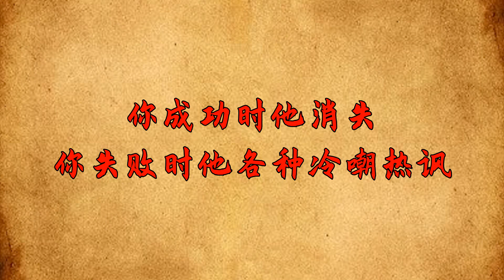不要懷疑，一個人「嫉妒你」時，會有這幾個明顯表現！【禪視界】國學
不要懷疑，一個人「嫉妒你」時，會有這幾個明顯表現！【禪視界】
嫉妒如同一條毒蛇，會毫不留情地咬傷別人。詹·湯姆遜在《四季·春》中寫道：「卑鄙的妒忌在別人高興時發作，為不能企及絕美的境地而憎恨。」嫉妒心理，是人性的弱點。一旦身邊的人對你有了嫉妒之心，就要提高警惕，他不再是你的朋友，會成為你隱形的敵人。人心難測，與天氣一般多變。上一秒與你稱兄道弟，下一秒就有可能把你推向深淵。一個人嫉妒你，會有的「異常」小動作，很明顯。國學 國學智慧 禪語 俗語 為人處世 請注意，本影片是專注於講解社會新聞和奇聞異事，完全符合YouTube社群準則。